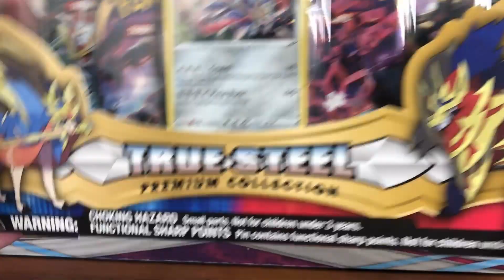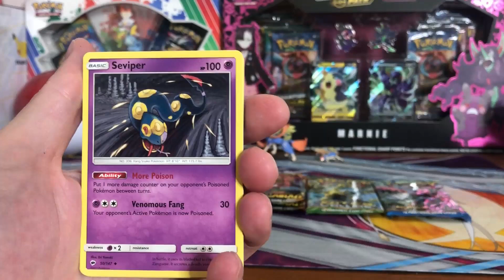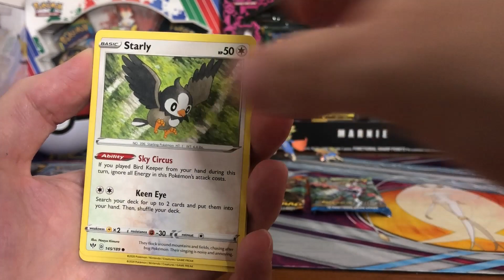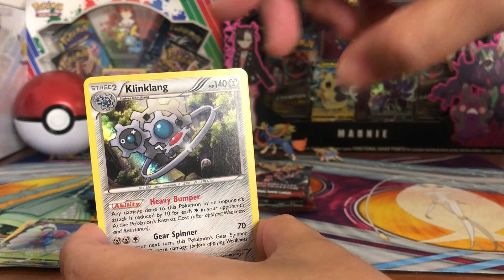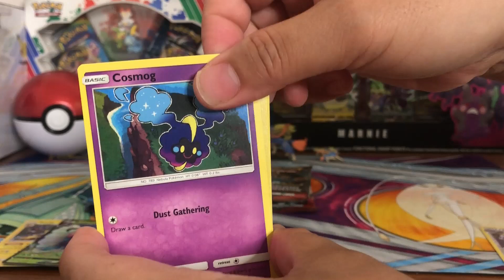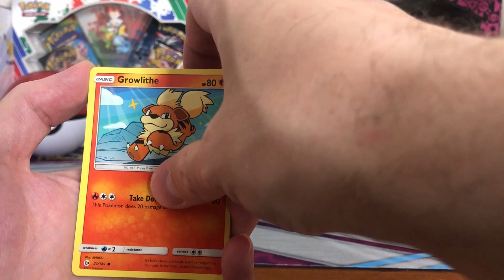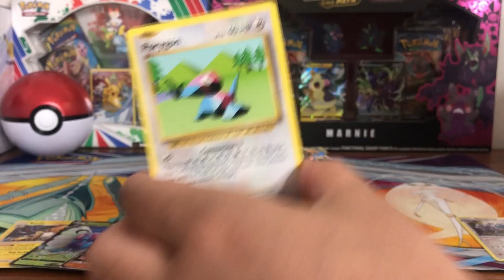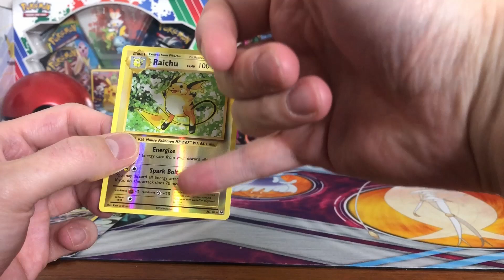POKEMON JIRACHI GX AND TRUE STEEL Box Opening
Come and join us for another Jirachi GX and True Steel box opening.

Video editing used: DaVinci Resolve, YouTube studio, IntroMaker,